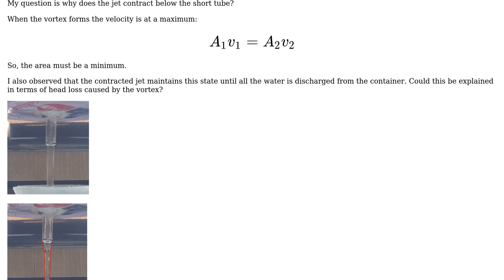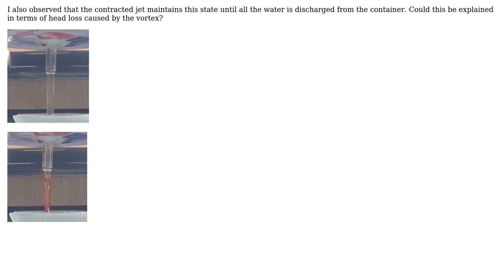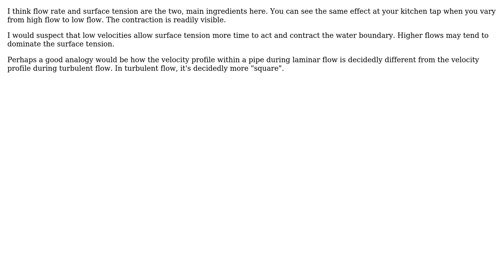Why does a vortex at a tube's entry causes a contraction below a discharging container's short...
Engineering: Why does a vortex at a tube's entry causes a contraction below a discharging container's short tube?

With thanks & praise to God, and with thanks to the many people who have made this project possible! | Content (except music & images) licensed under CC BY-SA | Music | Images & others | With thanks to user user314409 user Salomon Turgman user Lucas Franceschi user Inquisitive and the Stack Exchange Network Trademarks are property of their respective owners. You are responsible for your own actions.